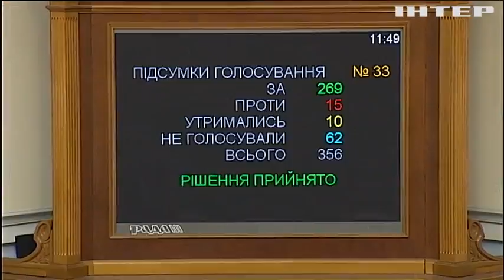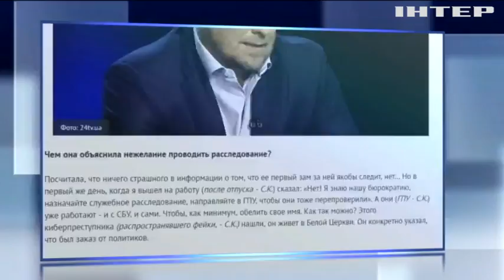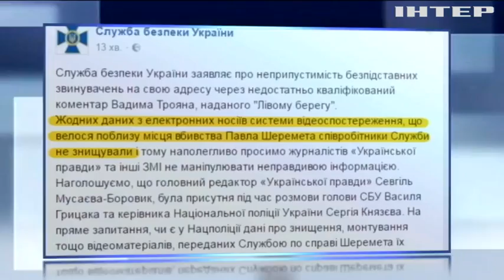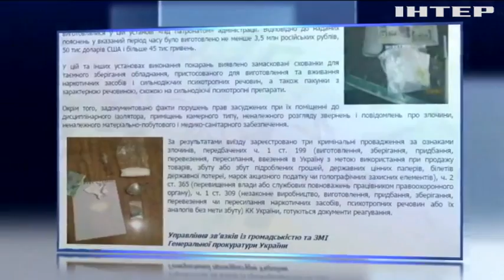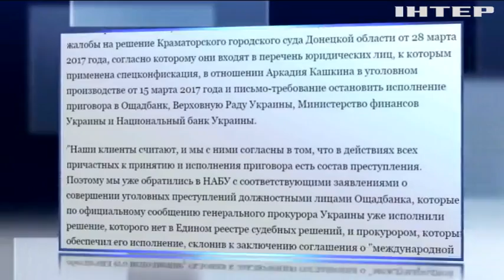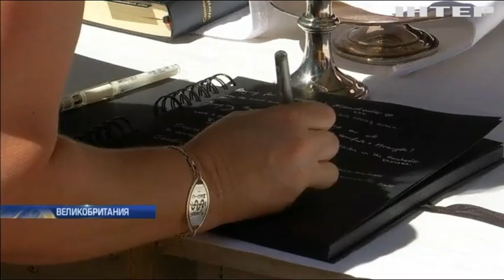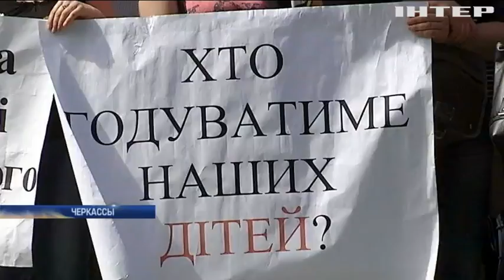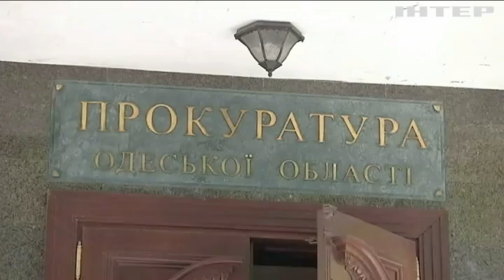Подробности, выпуск за 23 мая 2017 года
Смотрите в этом выпуске: Державною мовою. Рада проголосовала за закон о квотах украинского языка на телевидении. По каким правилам теперь будут вещать телеканалы?; Почем СИЗО? Минюст выставил Одесский и Черновицкий изоляторы на продажу.